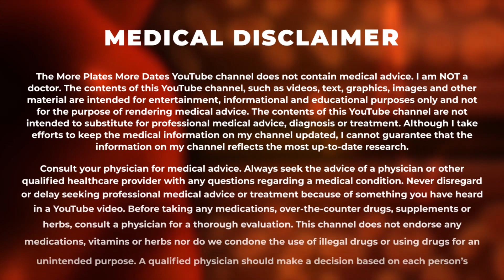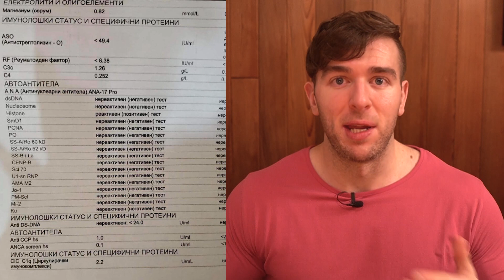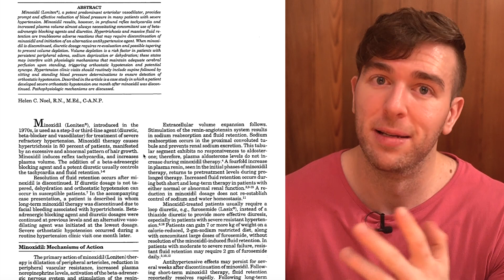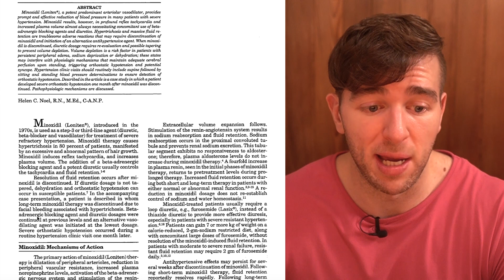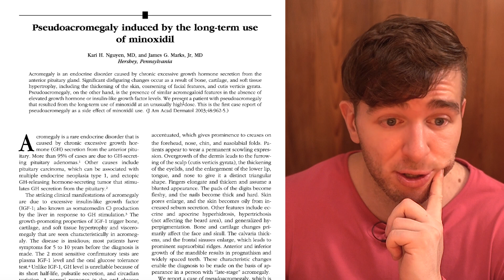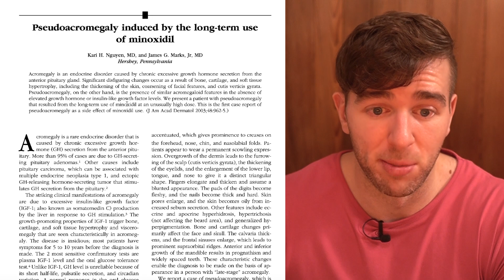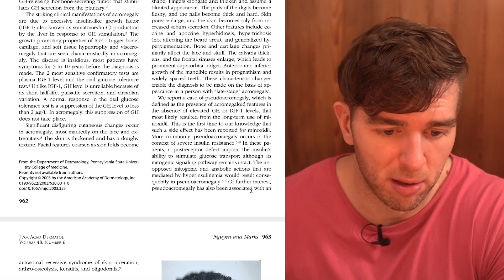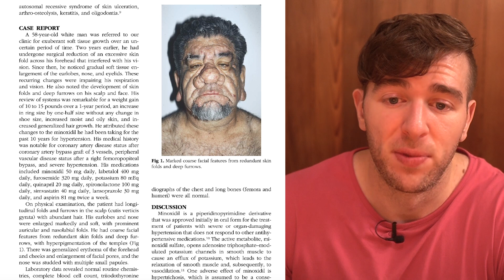MINOXIDIL SIDE EFFECTS THEY WON’T TELL YOU ABOUT – PSEUDOACROMEGALY!?